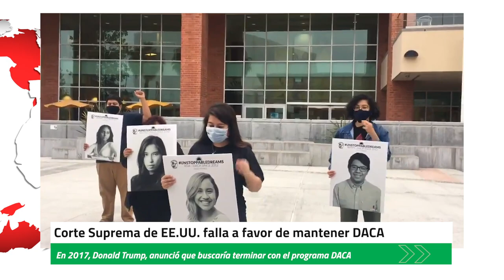DACA ESTA AQUI 👏 PARA 👏 QUEDARSE!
PorSiTeLoPerdiste: Conejo y Chilanga platicaron con el abogado de inmigración J.A. Garcia momentos después de que la Suprema Corte de los Estados Unidos anuncio que DACA iba a continuar. Y ahora que sigue? Como le hacen los dreamers para renovar DACA? Todo esto lo contestamos aquí!